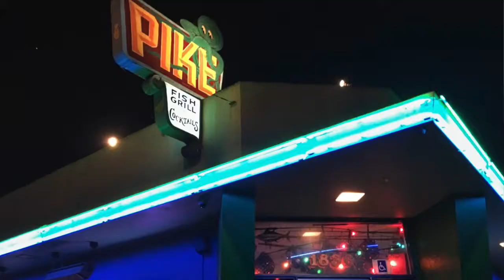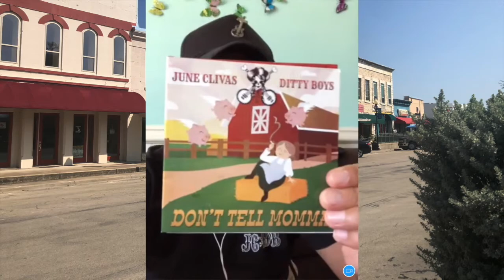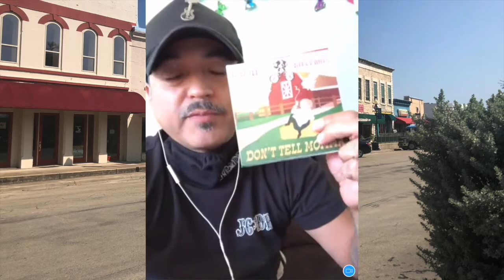Bandwagon TV - June Clivas and The Ditty Boys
🎃Take a ride to SoCal with us as we meet with June and Johnny Dynamite from June Clivas & The Ditty Boys as they gear up for a busy 2021 🐺
Ep. 032